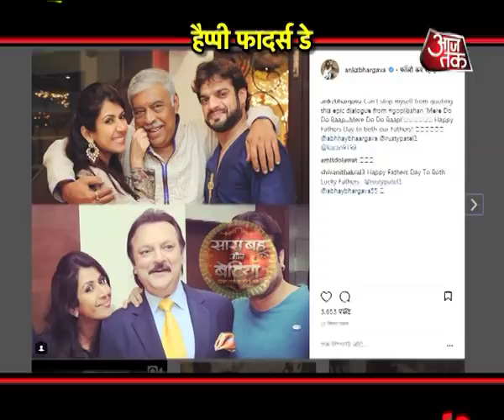Nakuul Mehta's Special Gift To His Father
Checkout this special video of all the TV stars wishing their fathers this Father's Day..